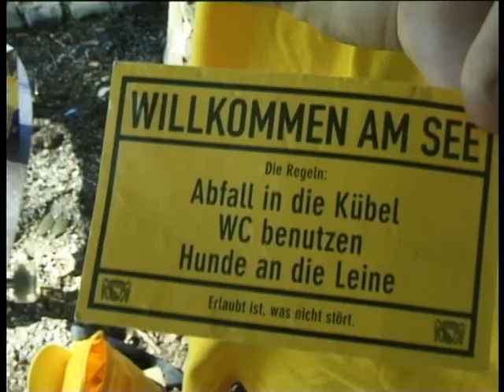Für die Toten... - Die Down 3/7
Kim's Millennium